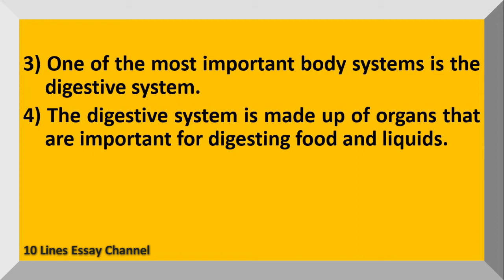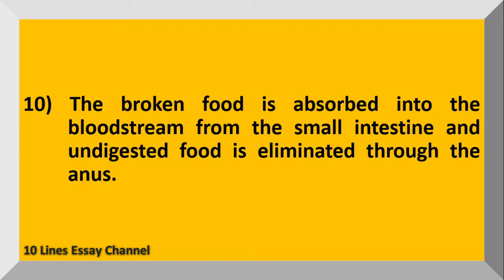10 Lines about Digestive System in English | Few Lines on Digestive System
Want to have a Few Sentences about Digestive System?  You are in the right place!
This video provides you with 10 Lines about Digestive System in English.  It is very easy to understand and learn.

Few Sentences about Digestive System
10 lines about Digestive System in English
Essay on Digestive system
Speech on Digestive System
Paragraph on Digestive System
Few lines on Digestive System in English